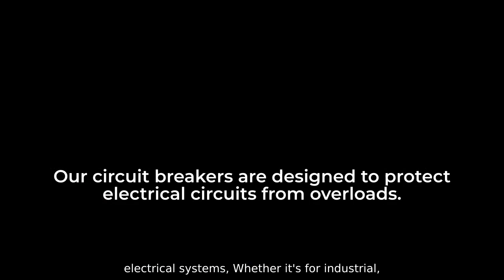Custom Reset Circuit Breaker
Introducing our custom reset circuit breaker, an essential component in modern electrical systems, manufactured by Zhejiang Changan New Energy Technology Co., Ltd, Our custom reset circuit breakers are designed to protect electrical circuits from overloads and short circuits, ensuring the safety and reliability of the entire system. What sets our product apart is its customizability to fit the specific needs of our customers. With a wide range of voltage and current ratings, as well as trip characteristics, our circuit breakers can be tailored to meet the unique requirements of different applications, We take pride in using high-quality materials and advanced manufacturing techniques to produce circuit breakers that are durable, efficient, and long-lasting. Our products have undergone rigorous testing and comply with international standards, giving our customers peace of mind about the safety and performance of their electrical systems, Whether it's for industrial, commercial, or residential applications, our custom reset circuit breakers are a reliable choice for protecting electrical equipment and ensuring uninterrupted power supply. Trust in Zhejiang Changan New Energy Technology Co., Ltd. for your circuit protection needs